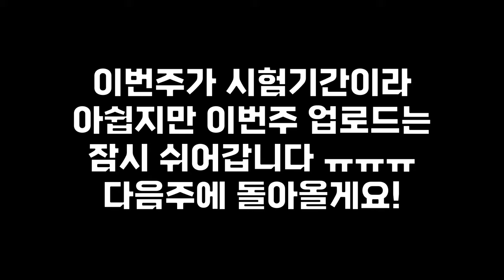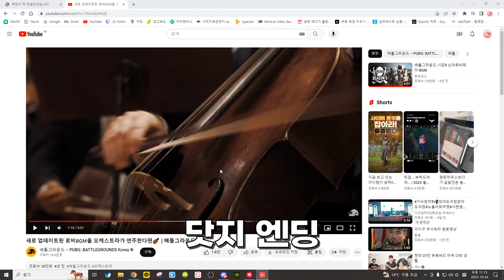내가 한국섭을 떠나는 이유 #14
이번주가 시험 기간이라서 ㅠㅠㅠㅠㅠ
이번주만 잠시 쉬다가
아니. 열심히 공부하다가 오겠습니다!
화이팅!

타임라인

0:00 공지
0:07 발로란트 레벨이 당신의 키
0:15 노리다
0:30 초월자 근황
0:54 초월자 구간 근황
1:10 뭐야??
1:28 요동봇이 ㄱ.
1:35 사이퍼 CT. 밀자
1:48 불좀 켜줄래 (?)
2:02 잼민이
2:26 썸네일
2:41 ㅋㅋㅋㅋㅋㅋㅋㅋ
2:57 여러분도 초월자 갈 수 있어요
3:05 사이퍼 덫 점프로 피하세요
3:13 사기
3:24 저 높이 날아
3:31 날 따라해봐요 이렇게
3:39 어캐 이김?
3:52 아깝다 죽일 수 있었는데
4:05 왕따 체험
4:27 점프키랑 발사키 통합

1. 이해하기 쉽게!
2. (되도록)남들이 했던 거와는 다르게
3. 자신의 주제가 되지 않았다고 뭐라하지 않기!!
4. 주제가 겹칠경우 제가 처음으로 봤던분으로 합니다